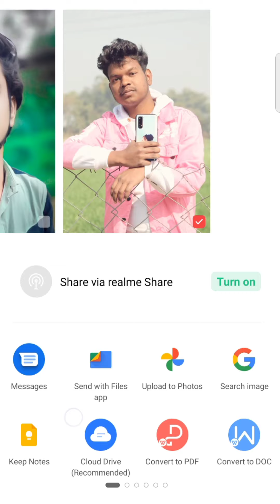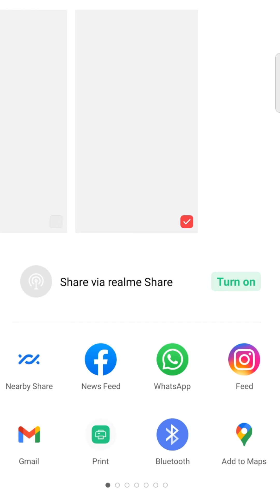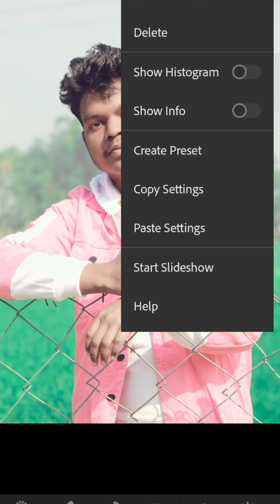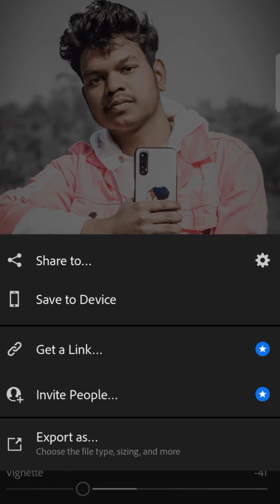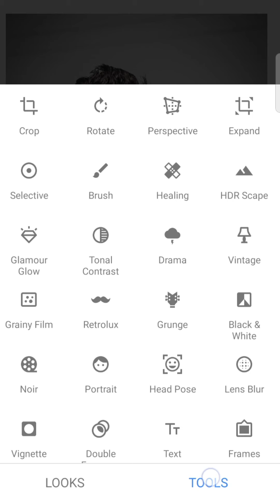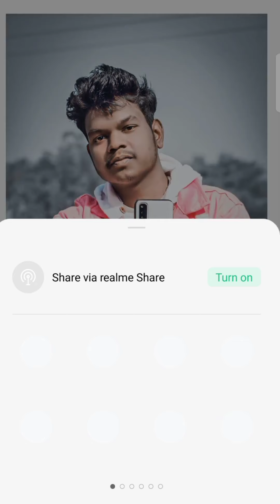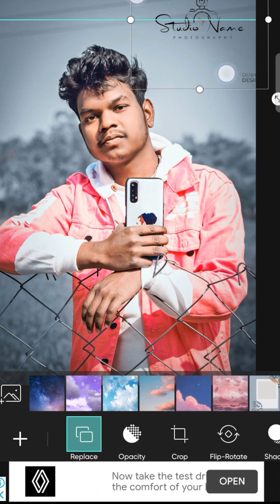PicsArt photo Edting All toll beach Application 2021|| Edtir DURGESH PHOTOGRAPHY Loves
Hii I am Durgesh Gautam my channel about all photo Editing tutorials and mobile graphics designing and photo manipulation  tutorials and also designing I generally used lightroom pic art snapseed autodesk  application my photo editing teaching tutorials I hope my learn sometime photo editing) from my tutorials ll

Keywords.
Birds phone Editing
New PicsART photo Edting
Lightroom  Editing
Snapseed Photo Editing
Snapseed Editing
tollwiz Editing
Picasart photo editing
Picasart Editing
CB Editing
hairstyle
hair editing
Face smooth editing
Face gora kese kare
Photo editing
Oil paint
IPL Photo Editing
how to use tollwize application
Photo Editing hindi tutorial
Background Eraser Best App For Android
Background Eraser  App
Background Removed
How to Eraser Background in Hd quality
Photo ka Background Removed kaise kare
Background Eraser  just1click
Best App For Background Eraser
Background Removed New tricks
Removed Background
Ps Touch Background Eraser
Ps Touch Tricks
Ps Touch App Download
Ps Touch installed
Problem
Ps Touch  install problem
How to Removed  photo Background in one click
How to eraser  background in  photo
background  eraser
remove background
how to remove background
best  Picasart tutorial
Picsart cb editing
how to edit white Picasart
Picasart  mobile editing
how to eraser background perfectly in Picasart
how to perfectly eraser background in Photoshop
Background Eraser Picasart
background eraser  app
eraser App Tutorial
eraser app iPhone
Picasart background change
Picasart background chanting trick
Picasart background editing
Viral background remove trick
eraser background in10 second
best Picasart tutorial
Picasart cb editing
rsc pictures
Picsart concept editing
Picsart manipulation editing
Concept editing Picsart tiger concept by Durgesh
TIGER  concept editing by rsc
Picsart hd photo editing
Picsart warm tone photo  editing
Cb editing Picsart cb editing
Photo editing
Picsart cb photo editing
Pabitra editorgraphy
ligtroom photo editing
Picsart editing
Cb editing in Picsart
lightroom editing
Guru photo editor
Picsart editing
lightroom editing
Cb editing photo tutorial
Cb editing photo aap
Guru  photo editor
How to edit photo
Cb editing. Guru